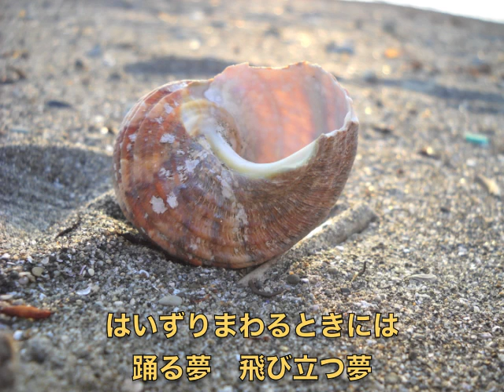オリジナル男声合唱曲 路標のうた（詩 木島始）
木島始さんの詩による男声合唱曲です。レンを加えて更新しました。